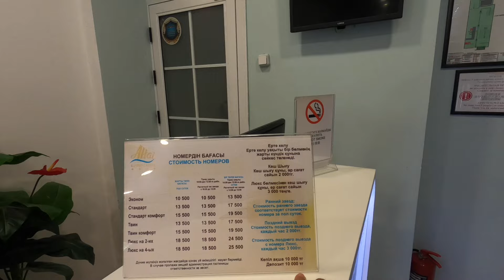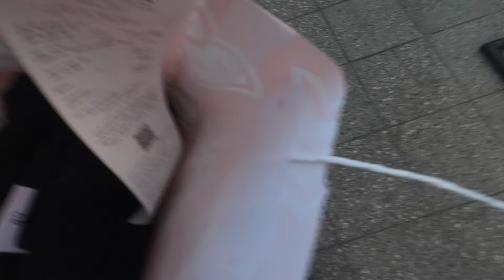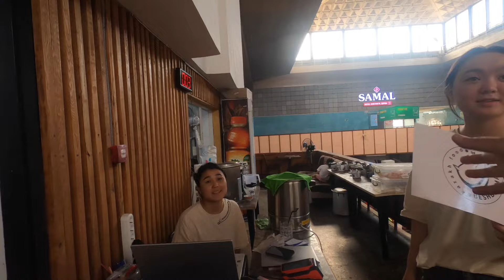SÜRGÜN Edilen KÜRT Abi Konuştu: MEDYANIN Size Göstermediği Yerler! - ( Almatı Kazakistan )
Medyanın sizlere göstermediği yerlere geldim. Burada neler var? Almatı sokakları. Almatı da at eti yedim. At sütü içtim. Deve sütü içtim. kazakistan Almatı Vlog

Dünya'yı gezerken yaşadıklarımı anlatıyorum.  Neredeyiz kanalında; gezdiğim yerlerin sokak lezetlerini, sokak yemeklerini, oranın kültürünü, ekonomisini, yöresel tatlarını vloglar çekerek anlatıyor gösteriyorum.  Dünyadaki bütün ülkelere ayak basarken amacım insanlara faydalı olmak güzel içerikler üretmek. Bana katılıp, Dünya'yı gezerken yolculuğuma ortak olabilirsiniz.